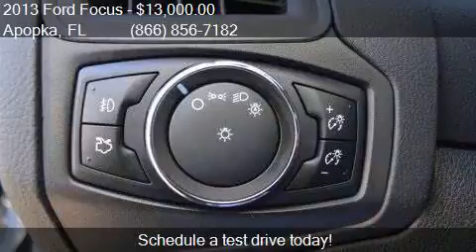2013 Ford Focus SE 4dr Hatchback for sale in Apopka, FL 3270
This 2013 Ford Focus SE 4dr Hatchback is for sale in Apopka, FL 32703 at MULLINAX FORD.

Engine: 2.0L I4
Transmission: Automatic 6-Speed
Color: Tuxedo Black
Mileage: 27552
Contact MULLINAX FORD 1551 E SEMORAN BV Apopka, FL 32703 to test drive this 2013 Ford Focus SE 4dr Hatchback today.